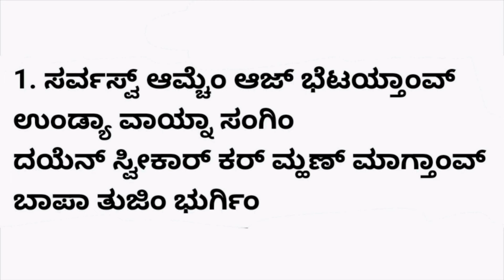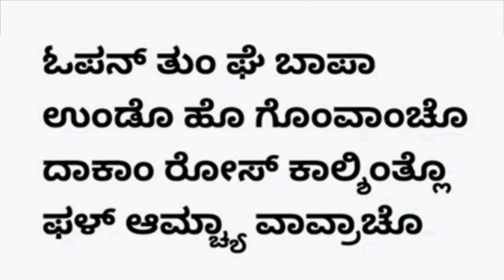ಓಪುನ್ ತುಂ ಘೆ ಬಾಪಾ | Ophun tum ghe Bapa | Konkani Offertory Hymn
ಕೊಂಕ್ಣಿ ಭಕ್ತಿಕ್ ಗಿತಾಂ - Konkani Devotional Hymns

𝐌𝐮𝐬𝐢𝐜 𝐀𝐥𝐛𝐮𝐦 𝐂𝐫𝐞𝐝𝐢𝐭𝐬:
Track/Hymn Name: ಓಪುನ್ ತುಂ ಘೆ ಬಾಪಾ | Ophun tum ghe Bapa | Konkani Devotional Hymn
Sung by: Anita Samson
Composed by: Melwyn Peris
Music, Harmony & Keyboard: Joel Pereira
Album: ಹರ್ಸುನ್ ಗಾವ್ಯಾಂ | Horsun Ganvyam
Genre: ಕಾಣಿಕ್ | Offertory
Original Language: Konkani
Track Duration/Length: 3min 41sec

Devotional Hymns & Kantaram | Konkani liturgical Catholic hymns | Konkani hymns with lyrics | Konkani hymns Mangalore with lyrics | Blood of Jesus prayer in Konkani | Non Stop Konkani hymns | Maan ani Mahima Konkani hymns | Konkani psalms | Konkani thanksgiving hymns | Konkani Offertory Hymns | Konkani Devotional | Konkani choir songs | Konkani lent hymns | DHK Music

Hope you liked this hymn.

Team Devotional Hymns & Kantaram